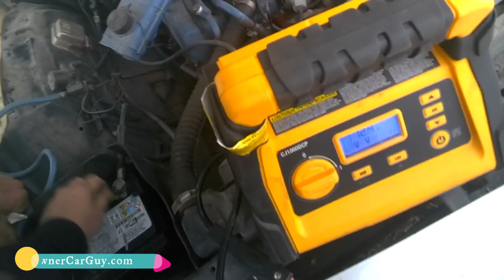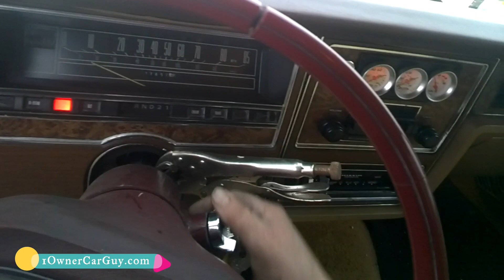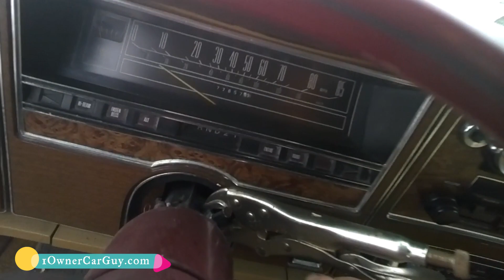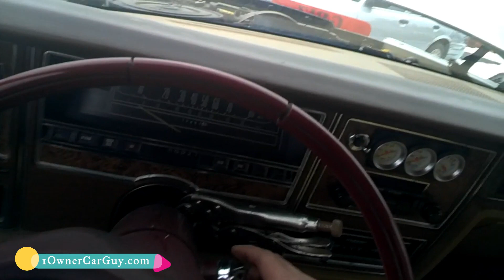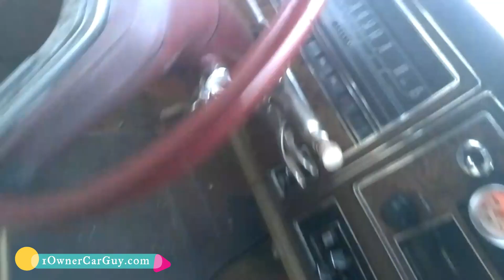COLD START ~ CLASSIC STATION WAGON ! START UP ~ DAILY WORK VLOG 2020-0049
1 Owner Car Guy   (Nathan Wratislaw)